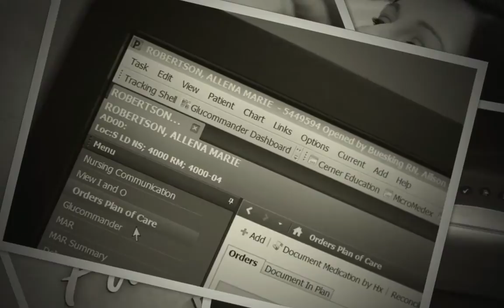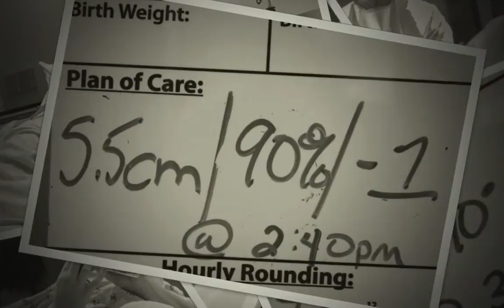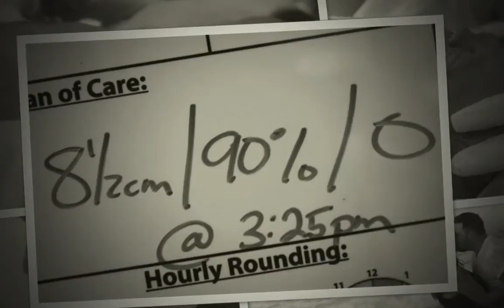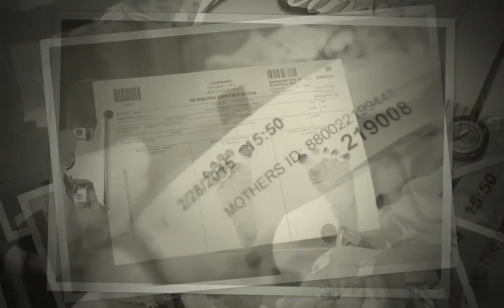Welcome Baby Finley Robertson!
Much love to Allena & Austin on adding a new baby boy to our Family!